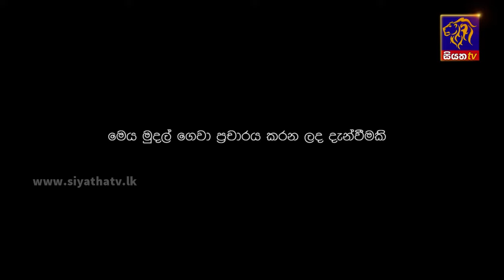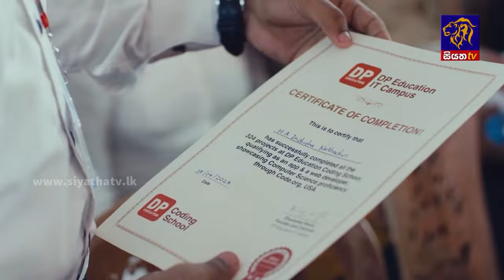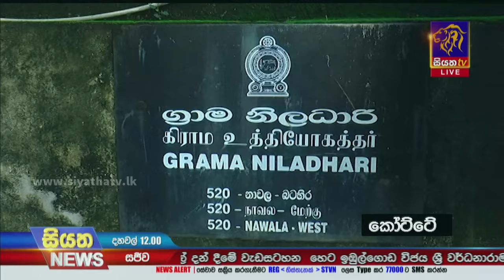දිවයින පුරා ග්‍රාම නිළධාරීන් අදත් වර්ජනයේ ඉදිරි මැතිවරණ කටයුතු වලට බලපෑම් එල්ල විය හැකියි